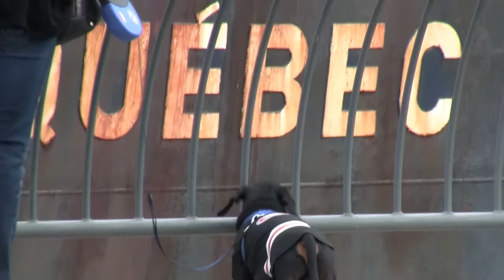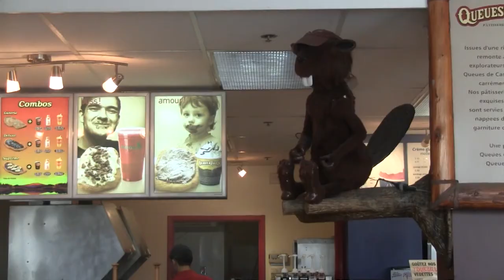2010 Was Awesome (Part 2)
The chronicles continue in part 2 of Vin's exciting excursions in the year two thousand and ten.

Events:
A visit to Montreal, Canada
Furry Connection North, Novi, MI
An art gallery show, Asbury Park, NJ
Fox Farm furmeet, Quakertown, PA

On behalf of Tilt Longtail I'd like to apologize for the misconception that VH1 was around before 1985. Improvization and nostalgia pave the way of entertainment, forever covering the potholes of historical accuracy or whatever. :)

Tails - Tails Presents... Jan. 2, 2004